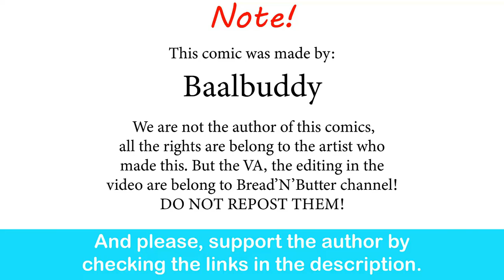Smash or Pass: Armored Waifu| Baalbuddy comic dub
Wait, Samus was the only one of them in Smash.

Metroid Prime Samus Aran`s Theme

Doom Eternal - Main Theme (Official Version)